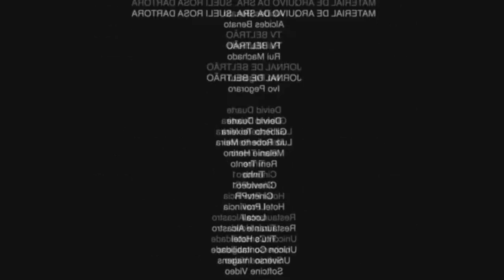Fala um 'A'